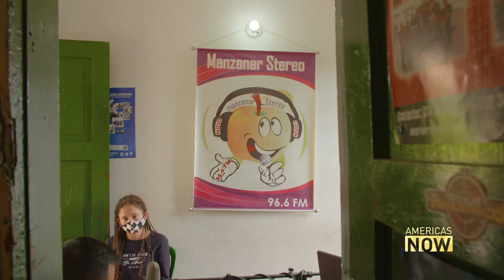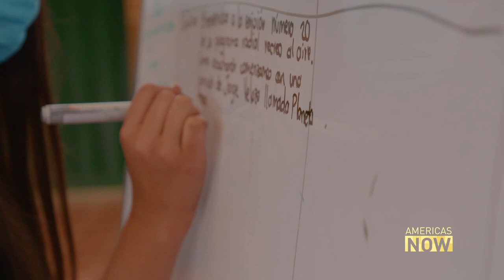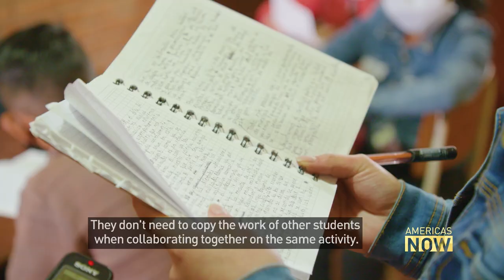Radio education making a comeback in Colombia during lockdown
In the 1950´s Colombia, education in rural areas faced several challenges including an early dropout rate and a scarcity of teachers. Four decades of armed conflict in remote areas was a factor, but there also was the socio-economic reality that children were leaving school to work on their family farms.

But radio came to the rescue. Colombia began fighting illiteracy with radiophonic schools and soon enough the radio became a staple in each and every corner of the country. Now the radio has returned.

In times of COVID-19 pandemic, remote education has been key to keep students connected.

Challenges, though, remain. Internet access is spotty and laptop computers, smartphones and tablets are hard to find.

So what happens in rural areas of Latin America, where connectivity is still lacking?

One remote community in Colombia has found an answer by going back to its roots - the radio.

Correspondent Michelle Begue went there and brought us this report.